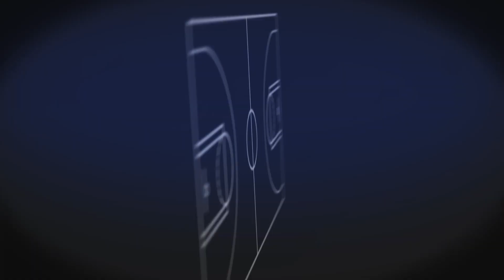NCAA Basketball 09 Classic Teams: '82 North Carolina vs. '83 Houston | Jordan vs. Olajuwon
Let's throw it back to some 80s college basketball with a showdown between the '82 North Carolina Tar Heels and the '83 Houston Cougars in NCAA Basketball 09 for PlayStation 3! Real names have been added to these classic teams for authenticity, as freshman Mike Jordan teams up with James Worthy and Sam Perkins to take on his fellow future Hall of Famers Akeem Olajuwon and Clyde Drexler.

Check out more NCAA Basketball 09 content here over on the NLSC